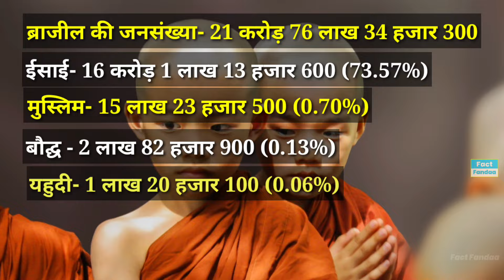ब्राजील की मुस्लिम आबादी और मस्जिदों की संख्या कितनी है? Muslim Population In Brazil 2024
ब्राज़ील
ब्राज़ील कौन सा देश है
ब्राजील की राजधानी और मुद्रा क्या है
ब्राज़ील क्यों प्रसिद्ध है
ब्राजील में कौन से धर्म के लोग रहते हैं
ब्राजील की राजधानी
भारत से ब्राजील की दूरी
ब्राजील और भारत के संबंध
ब्राजील की जानकारी
ब्राजील की जानकारी हिंदी में
ब्राजील में कितने राज्य हैं
ब्राजील किस महाद्वीप में है
ब्राजील का क्षेत्रफल
ब्राजील के पड़ोसी देश
ब्राजील का नक्शा
ब्राजील के प्रधानमंत्री
brazil mein kitne Bhartiya rahte hain
brazil ki jansankhya bataen
brazil ki abadi batao
जापान में हर साल कितने लोग इस्लाम कबूल करते हैं?
जापान में सबसे ज्यादा कौन सा धर्म है?
जापान में हिंदुओं की संख्या कितनी है ?
जापान में मुस्लिम आबादी कितनी है?
भारत के सबसे बड़े 10
Duniya ke sabse jyada Muslim Abadi wale 10 Desh
दुनिया के किस देश में सबसे ज्यादा मुस्लिम आबादी है
दुनिया की सबसे बड़ी 10 मस्जिद